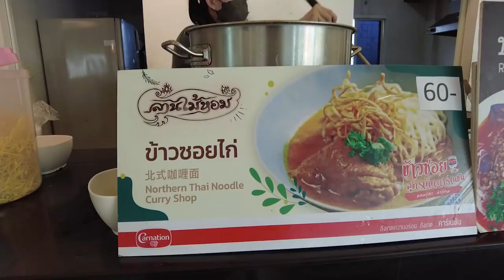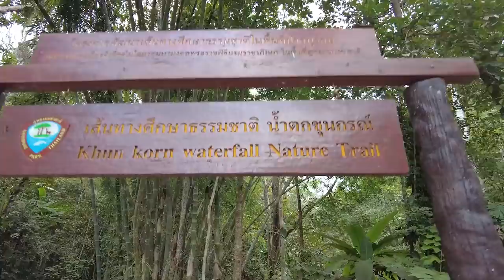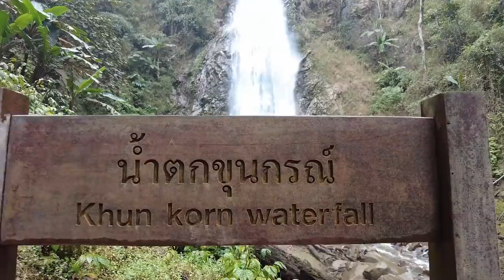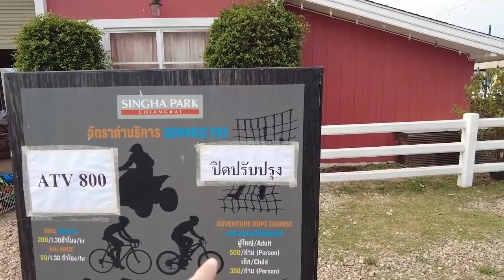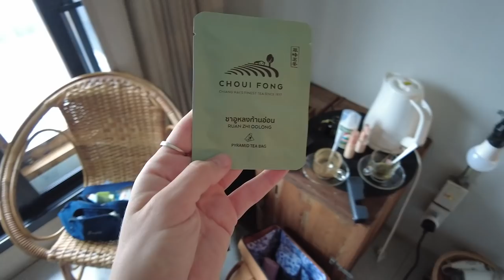BACKPACKING CHIANG RAI 🇹🇭 Exploring Temples & Waterfalls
BACKPACKING THAILAND 🇹🇭 EPISODE 6 📍CHIANG RAI

Well waking up with a super stiff neck was NOT the start to the vlog I was expecting! It stunted my exploring abilities slightly but not entirely as Jérémy and I still managed to see some great things in Chiang Mai including the White Temple, Khunkorn waterfall, Singha Park and the blue temple. The town was pretty dead overall but we had a nice time nonetheless.